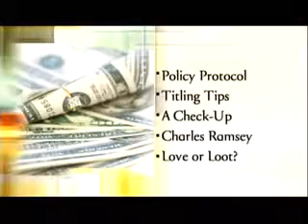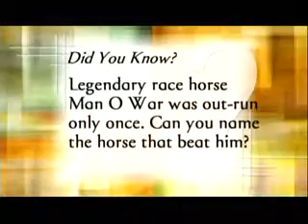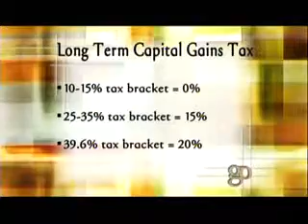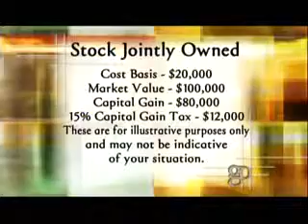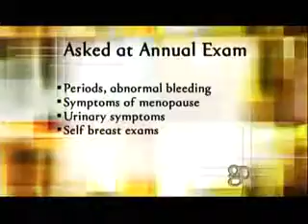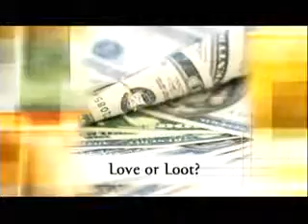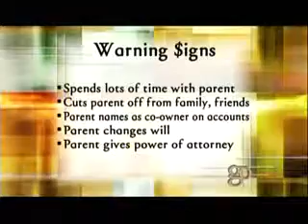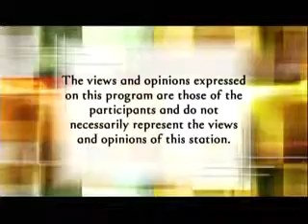Golden Opportunities Show 712